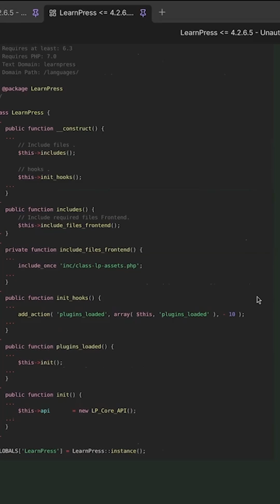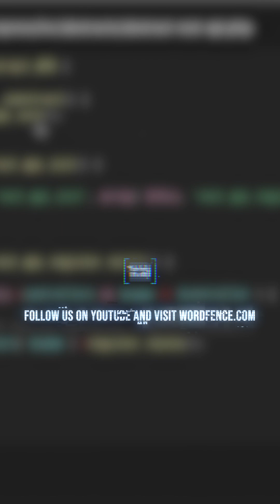What’s The Coolest Part About Ethical Hacking?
⭐ 5+ Million Websites Trust Wordfence

🔒 The BEST Part About Being an Ethical Hacker?

In this video, we explore the thrill and responsibility of being an ethical hacker. Learn why security researchers often describe their work as exciting, impactful, and deeply rewarding — and how responsible disclosure directly protects millions of people online.

Whether you’re new to cybersecurity or an experienced researcher, this video provides insights into the mindset of ethical hackers and why their work matters in keeping the internet safe.

Protect Your Site With Wordfence

📝 Wordfence Audit Log

All premium Wordfence plans also include full access to the Wordfence Audit Log, which captures and stores security-related events on your website as they happen, and sends them securely to an off-site location to protect them from tampering, and to store them for your analysis.

Wordfence Central allows you to manage multiple sites from one place.

🐞 Earn money via our bug bounty program:

Find bugs in WordPress themes & plugins and earn rewards!